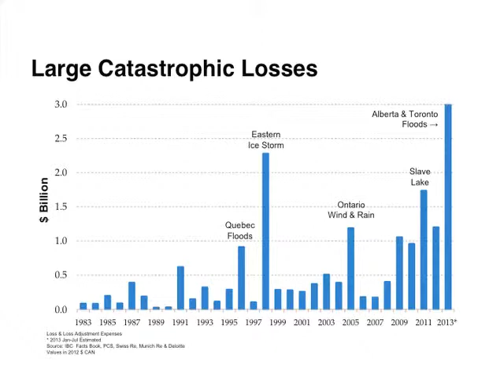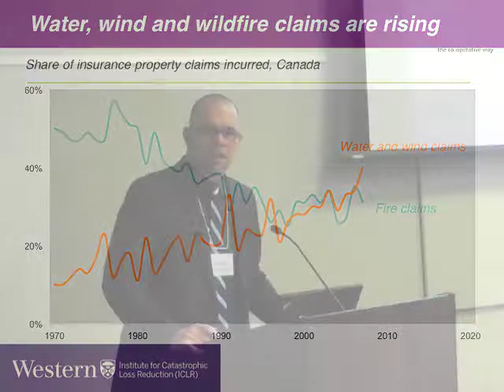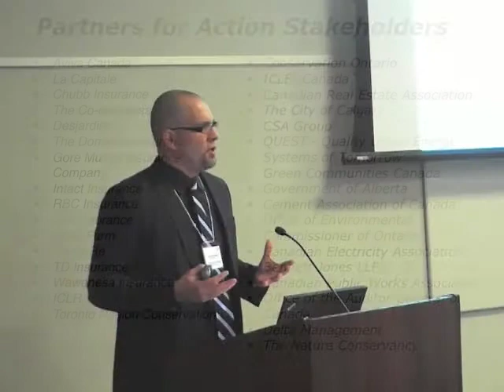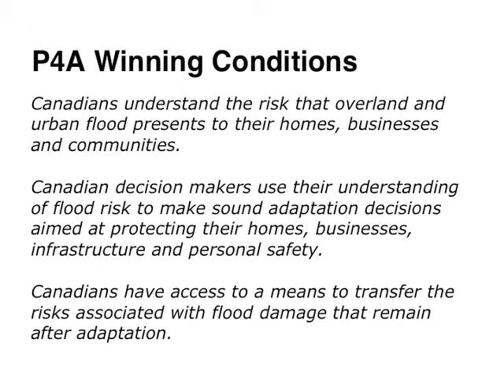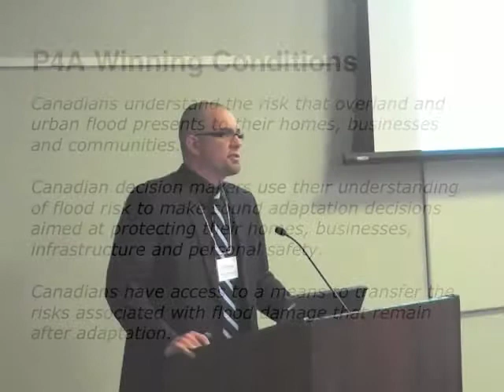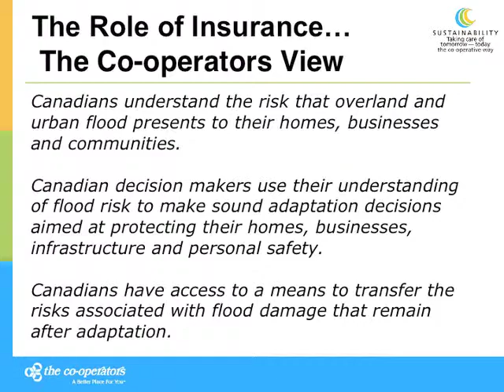Adapting to Flood Risk in Canada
Rob Wesseling, EVP, The Co-Operators & COO, The Sovereign General Insurance Company

In January, 2015, the Environmental Commissioner of Ontario hosted a one-day roundtable to explore the needs of climate data end users and providers, the opportunities and barriers to greater uptake of climate information, and potential governance models to help move towards appropriate solutions in Ontario.